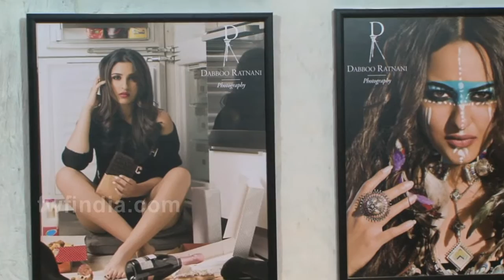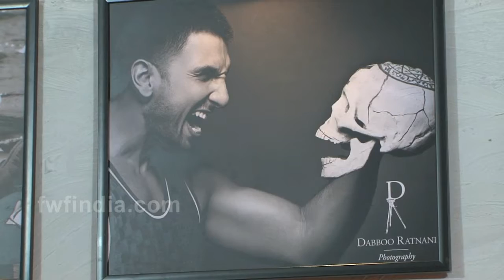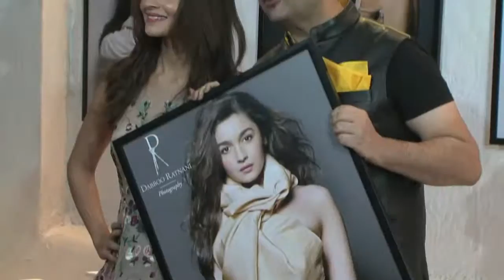Sridevi's Daughter Khushi Kapoor Shuts Up Body Shamers On Instagram Top 5